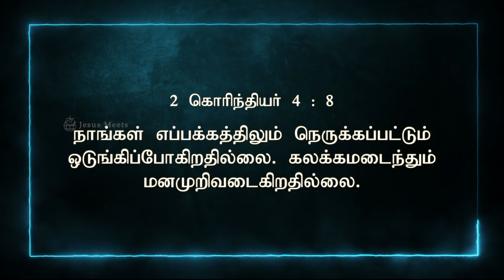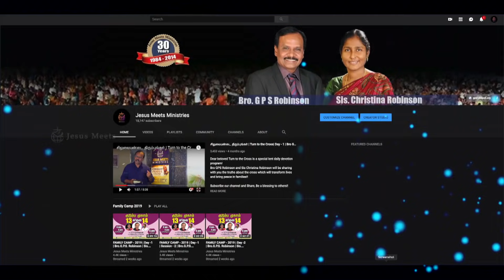அனுதினமும் ஆவியானவரோடு | EVERYDAY WITH THE HOLY SPIRIT | MAY-31 | Bro.G.P.S. Robinson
Everyday with the Holy Spirit is a daily devotion that will help us understand the guidance of the Holy Spirit for that particular day.

For Prayers:
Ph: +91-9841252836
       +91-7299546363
To support our ministry:
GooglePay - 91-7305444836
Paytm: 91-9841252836